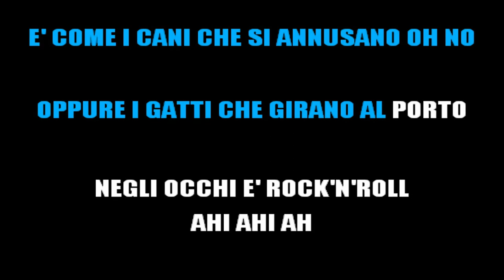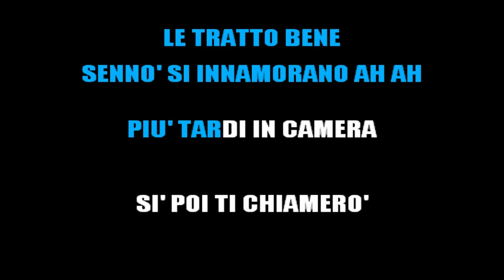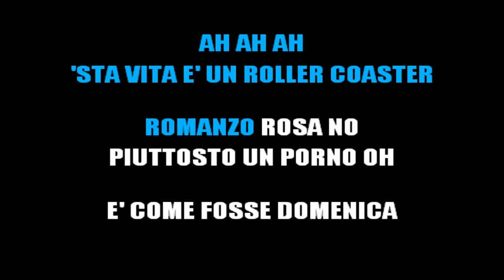ACHILLE LAURO - DOMENICA (KARAOKE SANREMO 2022) [base karaoke italiano]🎤